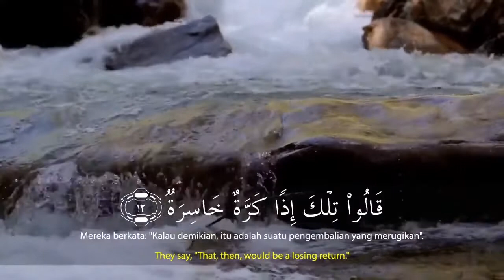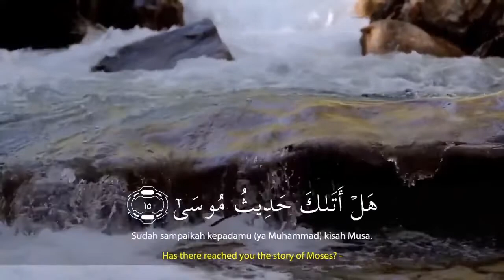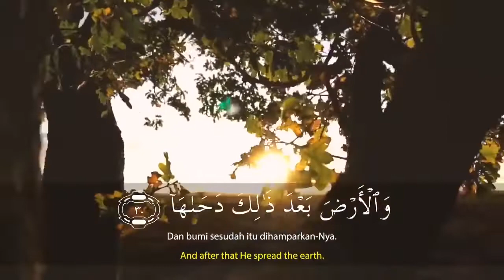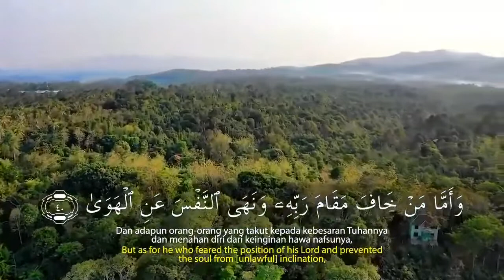SALIM BAHANAN | SURAH AN-NAZI'AT | BEAUTIFUL RECITATION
SALIM BAHANAN | SURAH AN-NAZI'AT | QURAN IN BEAUTIFUL RECITATION | BEAUTIFUL VOICE | HEART TOUCHING RECITATION | HD VIDEO |

| SALIM BAHANAN SURAH AN-NAZI'AT |